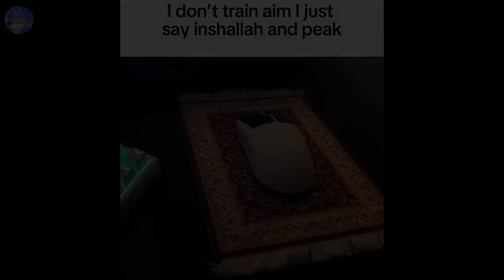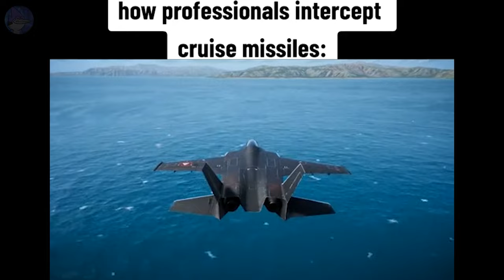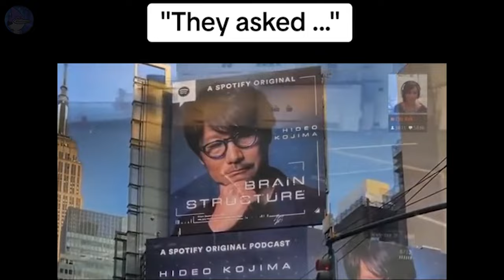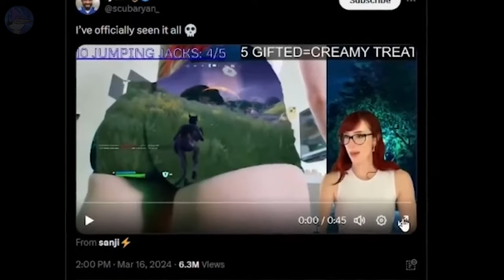low quality gaming memes v66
follow for more low quality gaming memes